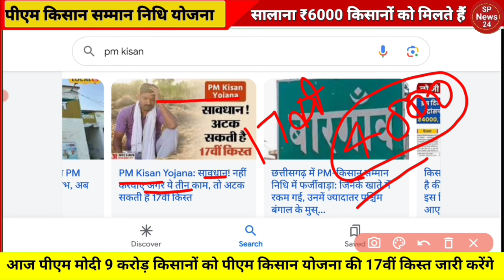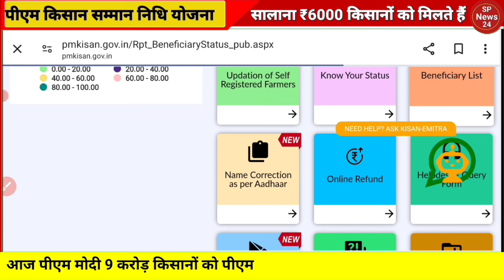होली के अवसर पर किसानों को 17वीं किस्त ₹2000 जारी /पीएम किसान योजना 17वीं किस्त जारीpmkisan